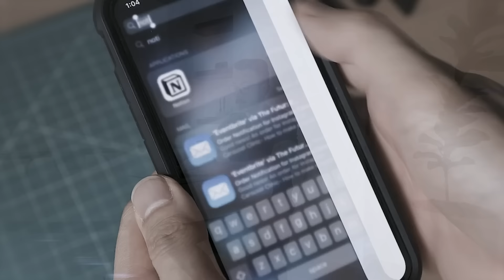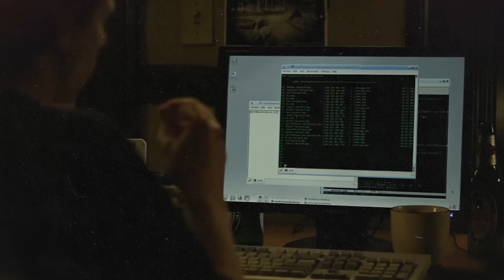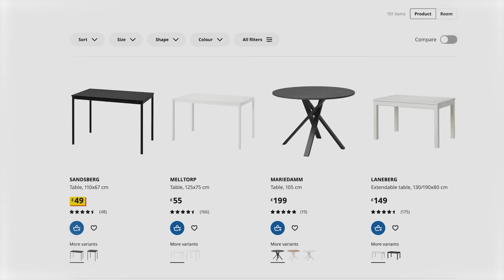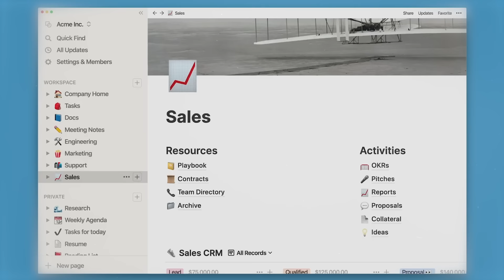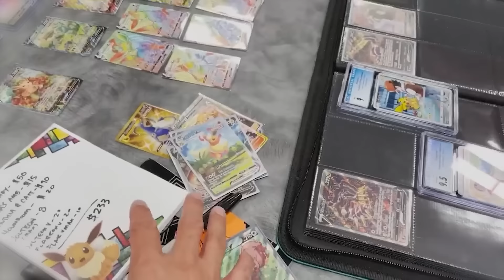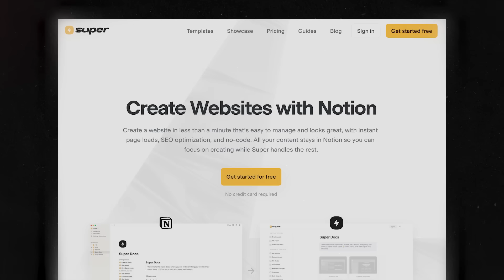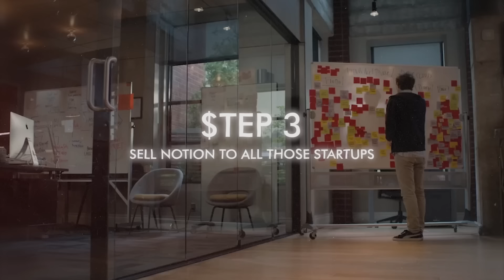Why Everyone Is OBSESSED With Notion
Why is Notion the tool that seems to solve all your productivity problems and why is everyone on YouTube and outside obsessing about it? From templates to setups, there is more behind the savior of your productivity.